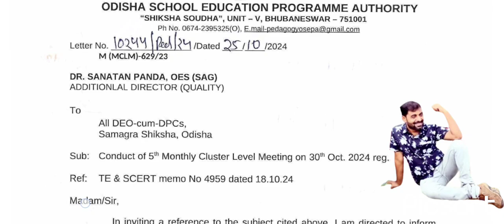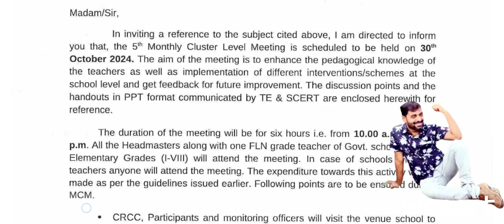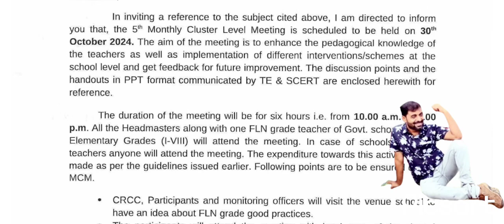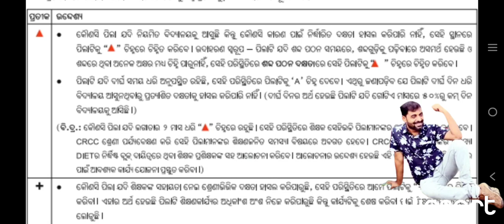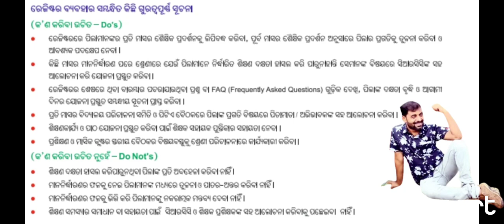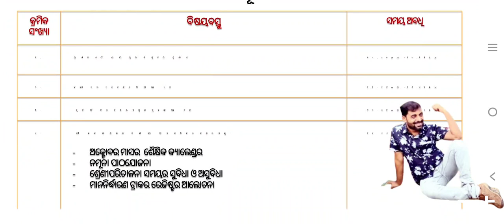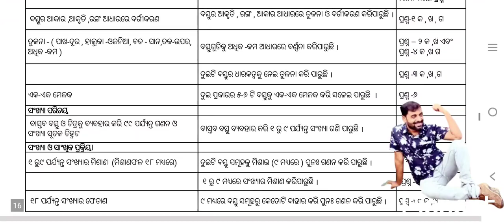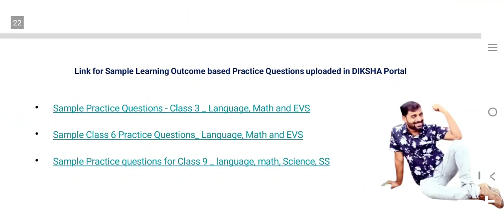5th MSM ରେ କଣ କରିବେTracker fillup 👈astering 5th Grade McM Tracker with FLN Register Made Easy!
Learn how to master the 5th Grade McM Tracker with FLN Register in this easy-to-follow tutorial! Are you struggling to understand the concepts of McM Tracker and FLN Register in 5th grade math? Do you want to improve your math skills and become more confident in your abilities? This video is here to help! Our expert instructor will break down the complex concepts of McM Tracker and FLN Register into simple, easy-to-understand steps. With our guidance, you'll be able to master these essential math skills in no time. So, what are you waiting for? Watch now and start improving your math skills today!